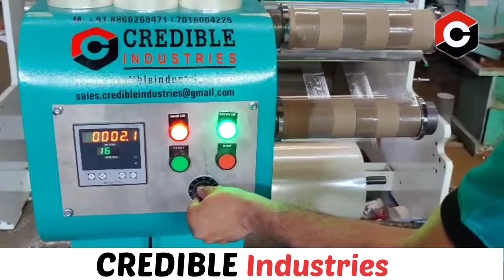BOPP Tape Slitting Machine With Paper Core Cutter Machine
We are leading Manufacturers and Exporter of all kind of Bopp Tape Sitting Machine , PVC Insulation Slicer Machine , Masking Tape Slicer Machine , Bopp Coating Machine ,Paper Tube cutting Machine , Aluminum Foil rewinding Machine , Automatic Core Loader Machine , Doctoring Rewinding Machine  and Automatic Slicer Machine from 2015.

Address : Shed No. 227/ Pushpak and Pushpam Industrial Estate, Phase - 1, Neeka Tube Compound, Vatva G.I.D.C., Vatva Ahmedabad - 382440 Gujarat.

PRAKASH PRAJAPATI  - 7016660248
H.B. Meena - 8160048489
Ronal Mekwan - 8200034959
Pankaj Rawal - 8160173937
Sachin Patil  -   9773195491